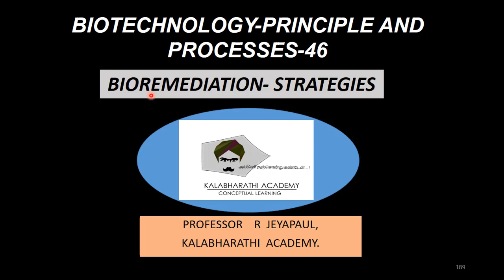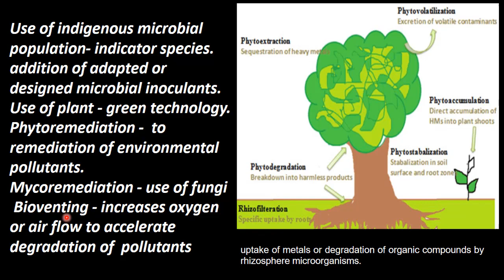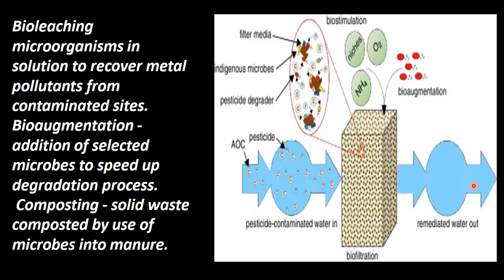46.Botany | Biotechnology - Principle and Processes | Bioremediation Strategies